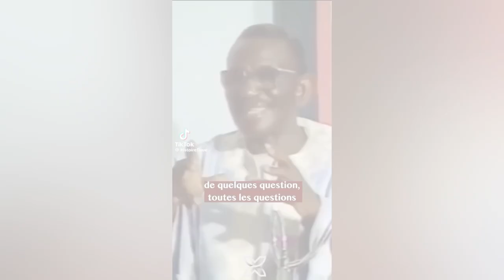L’UCAD célèbre les centenaires son Parrain Cheikh Anta Diop